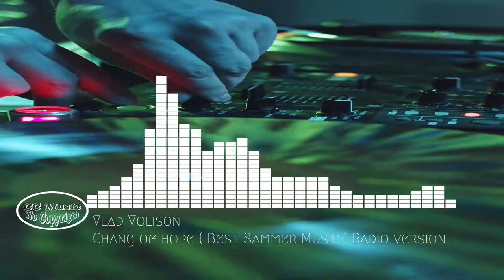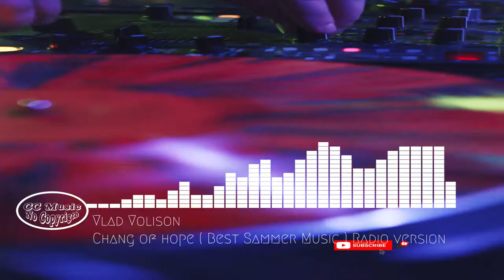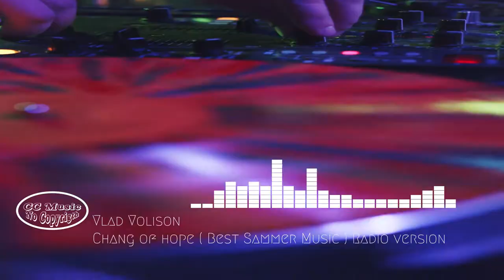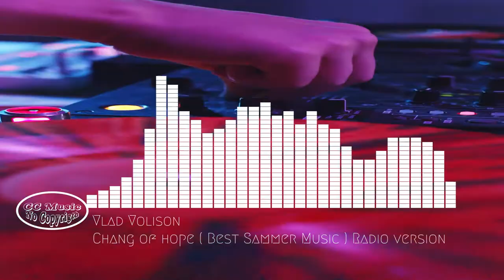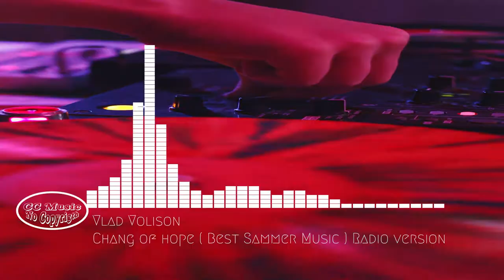🎵Música SIN COPYRIGHT 2020 🎵 Change of Hope 🎵Vlad Volison🎵CC Music Plus🎵COPYRIGHT FREE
🎶 Use this track in your videos:
The best Electronic Music Ever
cc music plus The Best Electronic Music ever
Vlad Volison
Vlad Volison - Chang of hope ( Best Sammer Music ) Radio version

Vlad Volison - Chang of hope ( Best Sammer Music ) Radio version de Vlad Volison está posteada bajo una  licencia Creative Commons.

🎵Música sSIN COPYRIGHT 2020 🎵 Change of Hope 🎵Vlad Volison🎵CC Music Plus🎵COPYRIGHT FREE